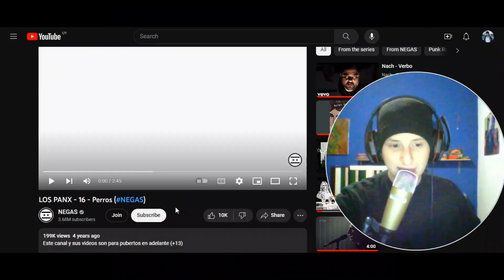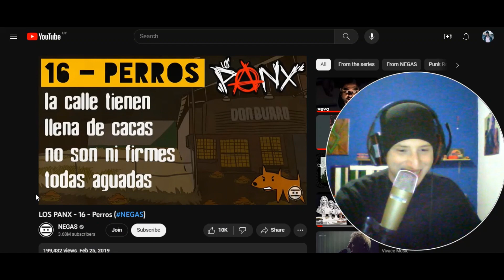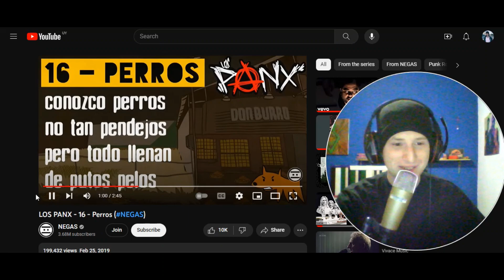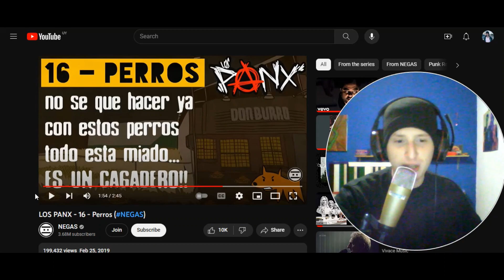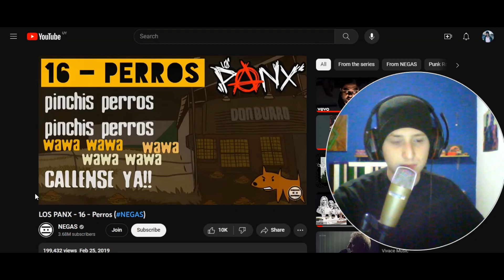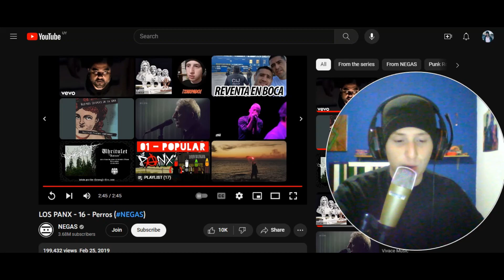Reacciono a Los Panx - Perros